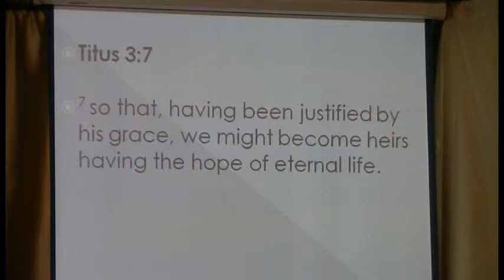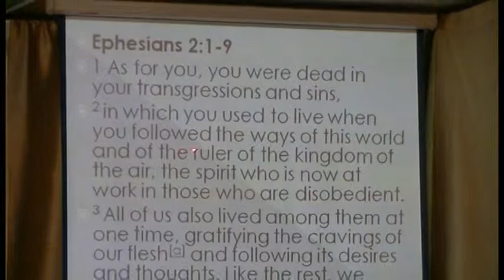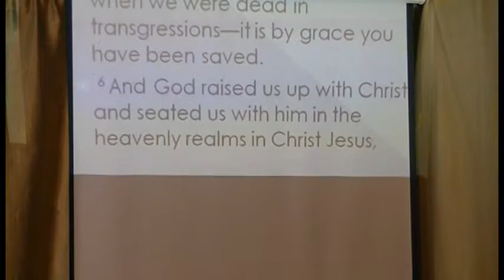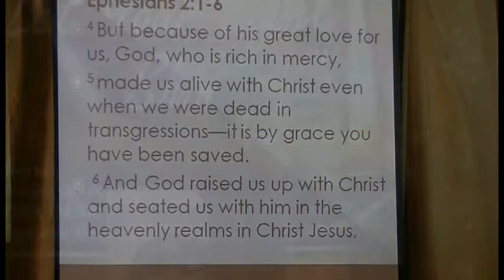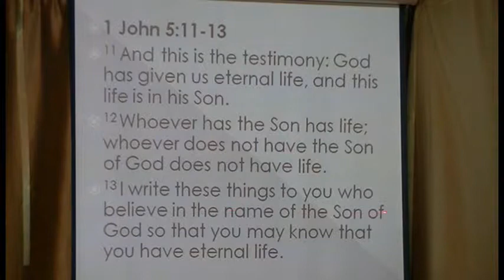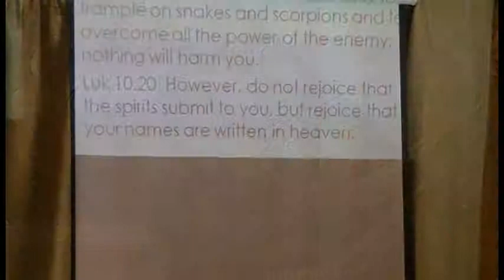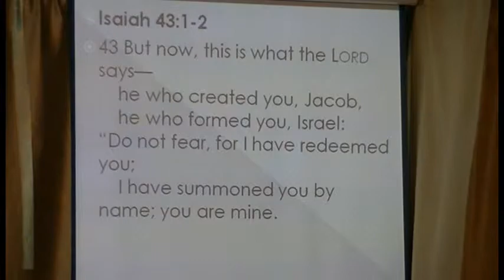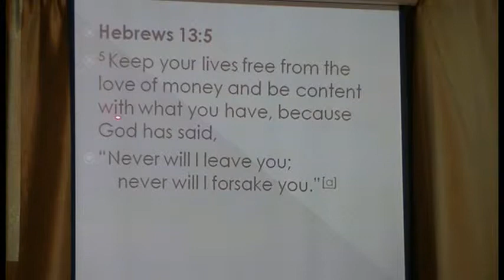Inexpressible and Glorious Joy Part 2 of 5